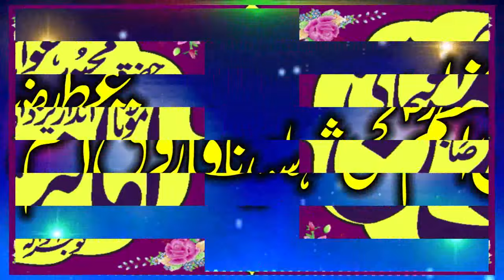Shahadat E Umar Farooq (R.A) || New Toper Speech 2024|| Molana Amanat Ur Rehman Usmani Sahib